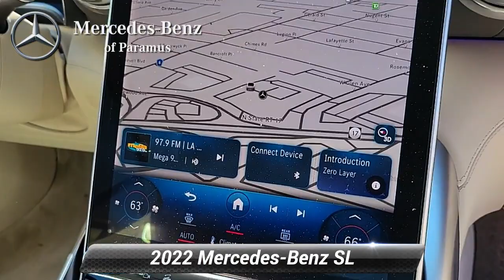Certified 2022 Mercedes-Benz SL AMG SL 55, Paramus, NJ NF005244T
[RLVID:4464:83ddef2c0805cc80:46ef40f596d9de59:1]